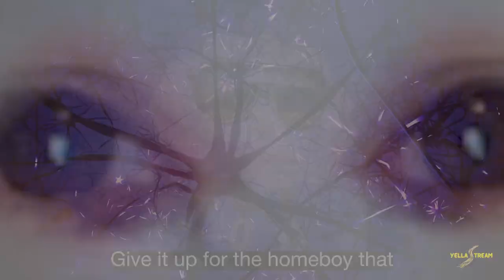The SJP 100 Subscriber Special presented by Yella-Stream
Enjoy this presentation brought to us by our friends at Yella Stream.

00:00 Introduction
00:25 Tabitha & Job
01:05 Interview with Joey's Parents
01:25 Interview with Jake Summer, Gary & Geraldine Ghnutts
01:55 Interview with Future+Past Joey and Motheus
02:50 Tabitha in the Sun Sleep Lounge
03:39 Interview with Puppet Show performers
04:54 Start of the ceremony
05:26 Cowboy Amos' opening monologue
06:10 Welcoming Wilt Chamberlain
06:47 Wilt Chamberlain speech
07:28 Presenting Joey with a paper with 💯 on it
08:04 Joey's acceptance speech
09:55 Outro / Puppet show